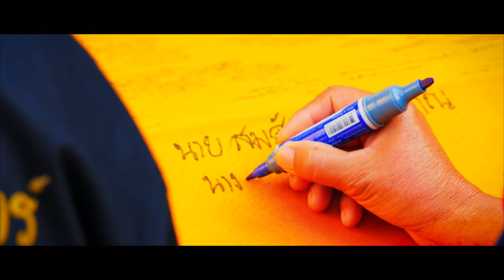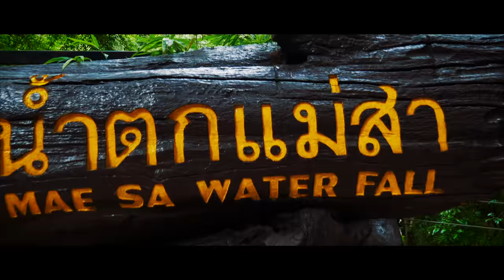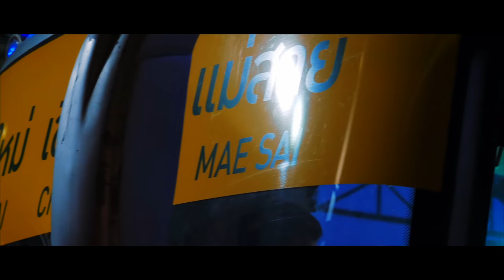🇹🇭 Chiang Mai, Thailand - Das Wichtigste in 60 Minuten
Du planst gerade einen Thailand Trip und möchtest auch etwas anderes als nur Strand und Inseln sehen? Dann ist Chiang Mai ein perfekter Ort für dich.

Chiang Mai wimmelt von Tempeln und ist umgeben von wunderschöner Natur, vielen Wasserfällen, heißen Quellen, uvm. Gleichzeitig bietet Chiang Mai alles, was man braucht, ohne so busy wie Bangkok zu sein. Ideal also wenn du auch mal eine andere Seite von Thailand sehen willst, ohne von der Zivilisation abgeschnitten zu sein. ;-)

In meinem Video zeige ich dir das Wichtigste zu Chiang Mai. Natürlich wirst du auch nach dem Video noch viel neues Entdecken können. Denn es gibt so viel zu sehen, dass selbst eine Stunde dafür nicht ausreichen.

Du erfährst in diesem Video:

- Was Chiang Mai ausmacht und für wen es gut zu bereisen ist
- Wie du am besten dorthin kommst
- Was du dort machen kannst und was es zu sehen gibt
- Wie du dich in Chiang Mai fortbewegst
- Wie es mit CoWorking Spaces aussieht
- Wie es mit langfristigem Aufenthalt und Unterkünften aussieht
- Wie du einen Visa Run von Chiang Mai über Mae Sai in Myanmar machst (top für Backpacker und Digitale Nomaden)
- und wie es nach Chiang Mai weiter gehen kann. - Besonders für Backpacker.

Viel Spaß in Chiang Mai und deinem nächsten Thailand Urlaub.

Editing Software & Machine:
- MacBook Pro 2018 13inch TB 16GB 1TB
- Final Cut Pro X
- LumaFusion